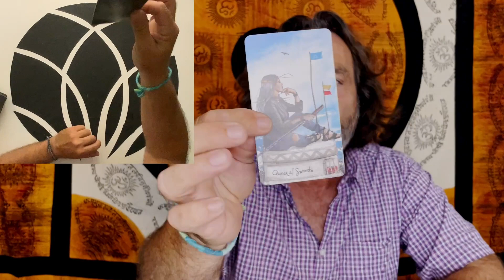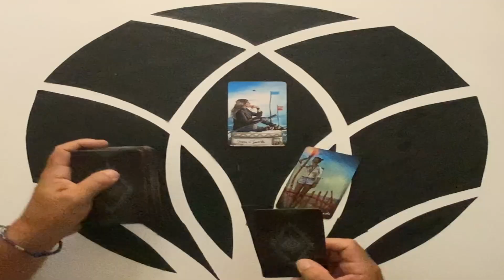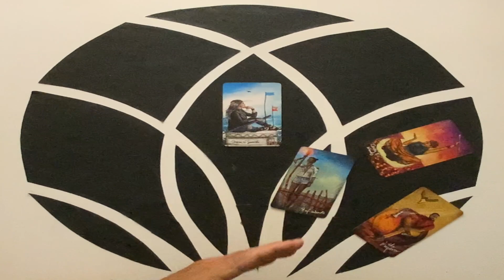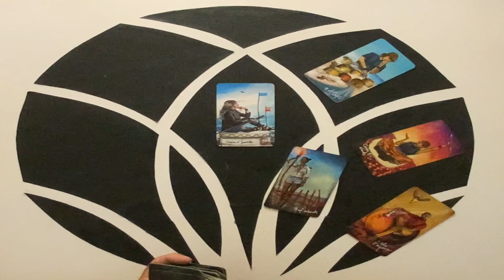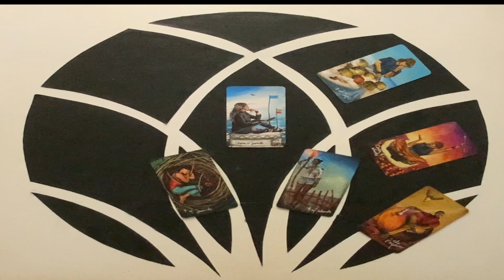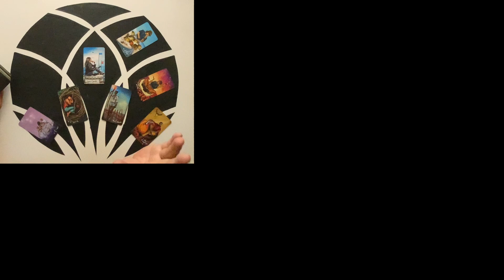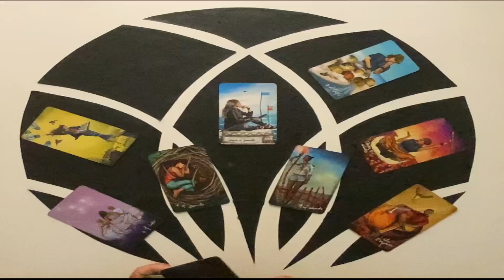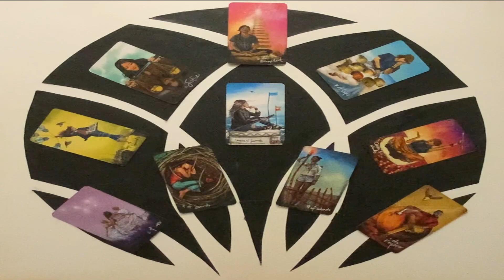ARIES Tarot Reading Weekly *STAND FIRM Aries!! 🔥 You'll be in POSITION! ⚡️ 5th - 11th September 2022